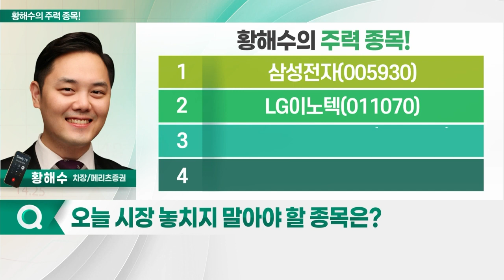삼성전자, LG이노텍, 셀트리온헬스케어, 월덱스_황해수의 주력 종목 (20230602)